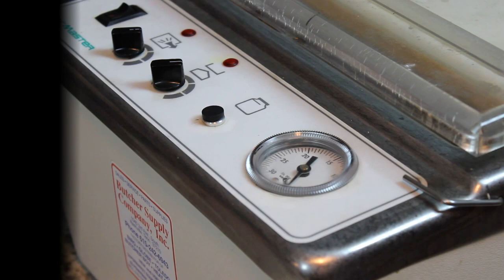FoodSaver vs Chamber Vac Machine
Great for your hunting camp.  Vac all your garden stuff.
Buy one of these and save a bunch of money.

🔥🔴🔥 Get our NEW COOKBOOK!📚🔥🔴🔥
The Best of Cooking with Shotgun Red Cookbooks Volume 1 & 2 NOW Available!
🔥Volume 2
🔥Volume 1

Thanks again for watching!    Steve / Sheila / Shotgun Red